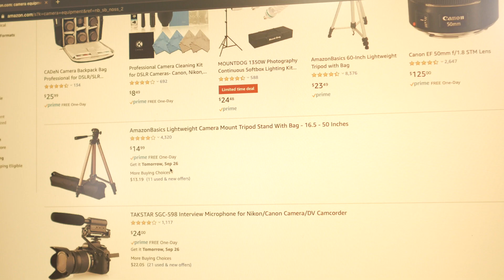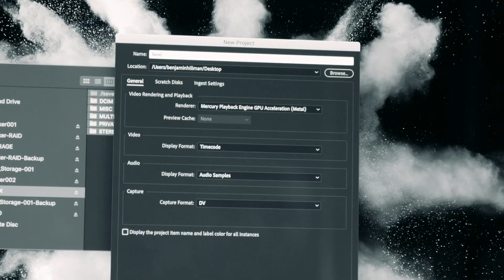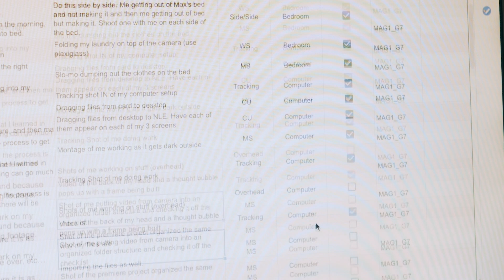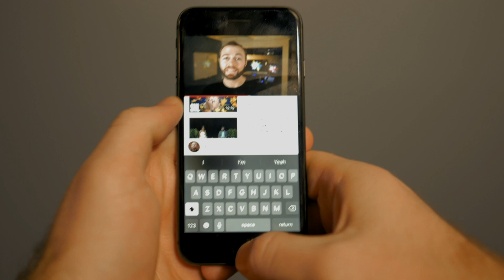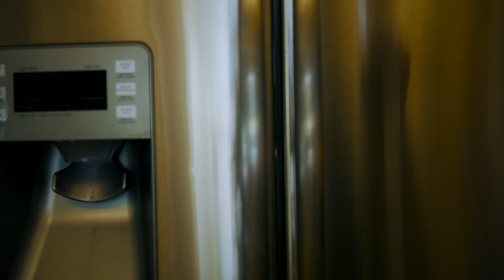How to Edit FASTER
I've learned one thing (maybe a few more) in my career as a content creator. And that one thing involves editing. And in order to figure out the one thing that I'm referring to you should probably watch the video... Okay fine: Editing at the Speed of Thought. Happy?